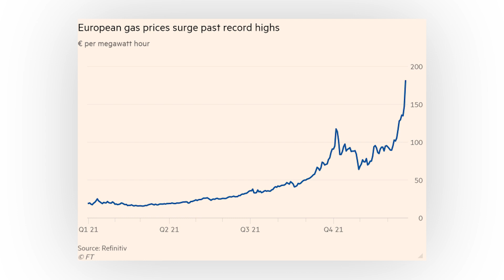PIWORLD interview: Larry Zulch, CEO, Invinity Energy Systems (IES) & the renewable energy landscape.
Here, Larry Zulch discusses the implications of the massive increase in energy prices, together with the Ukraine – Russia conflict to drive the transformation to alternative energy; and what that means for the sector and specifically Invinity.

Long duration energy storage (LDES) will be integral to the alternative energy transition.  Here Larry explains more about vanadium flow batteries, and other options.  LDES will be a £10+ billion market, where Infinity, through the partnership with Siemens Gemesa, target 10% market share by 2030, and providing over 100 GWh during the next 5-8 years.  Funding for this will be supported by Governments around the world, in particular, the USA and Germany accelerating their energy transition.

The race is on for this to happen quickly.  For Invinity, expect news on the Siemens Gemesa product and commercialisation early next year.

00::00 Start
00:48  Is the accelerating cost of oi and gas driving the transition to renewable energy and who will be the winners?
03:50  What are the options for long duration energy storage (LDES)?
05:03  Lithium batteries versus vanadium flow batteries?
06:34  Hydrogen and sodium versus vanadium flow batteries?
09:09  Advantages of Vanadium flow batteries
10:04  What is happening in the USA with Biden’s Infrastructure Bill?
11:08 Something talked about is the frequency response companies exploiting the energy situation supplying the grid using old gas and diesel engines.  How much is this happening?
12:46  With the current economic situation, we can see a major move to bring battery metal supply back to the west, does this impact the battery supply chain and of course the LDES situation?
14:42  Does anyone control the source of vanadium, and will demand push the price up?
16:48  How big is the market for long duration energy storage, and what percentage is likely to be taken by vanadium flow batteries?
21:38  How quickly can the renewable energy transition be accelerated, can we get supply on stream within the short term?
23:31 How important to IES is the UK Government award to develop a 40mw project with Pivot Power and EDF?  Who else is involved?
28:02  Progress with the Siemens Gemesa joint development project.
30:16  The best geographies for IES production and supply?
32:00  How easy is it to take production from 30 MWh to multiple GWhs?

Invinity Energy Systems PLC, formerly Redt Energy Plc, is a jersey-based vanadium flow battery company. The Company’s vanadium flow batteries are a form of non-degrading energy storage, already deployed and a key alternative to conventional lithium-ion batteries. The vanadium flow batteries are a form of heavy-duty, stationary energy storage, used primarily in high-utilization applications such as being coupled with industrial scale solar generation for distributed, low-carbon energy projects. Its flow batteries store energy in a non-flammable, liquid electrolyte, held in tanks within a self-contained module. Its storage markets are Europe, North America, Asia, Australasia and Africa.